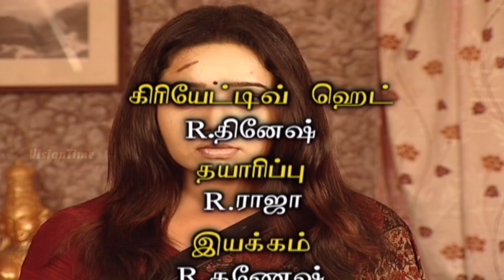Vasantham Episode 530 | Vijayalakshmi | Old Tamil Serials | Sun TV Serials | Vision Time